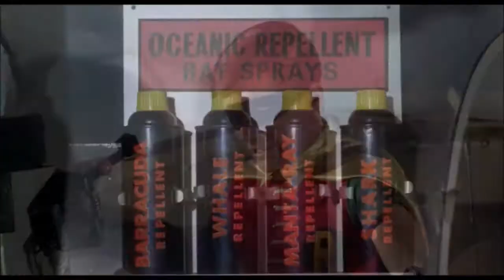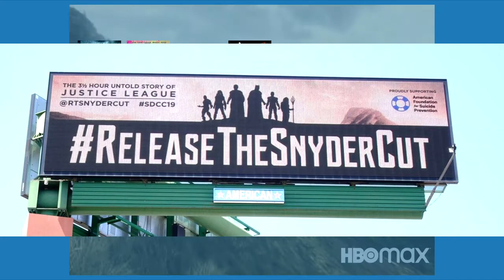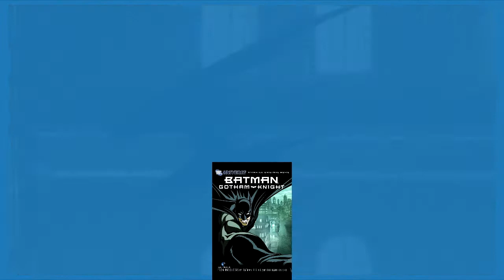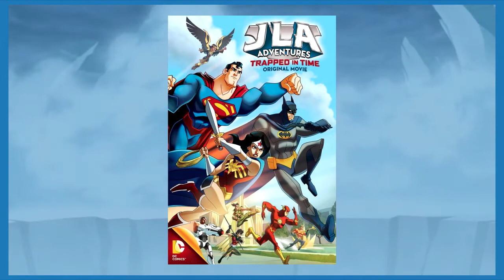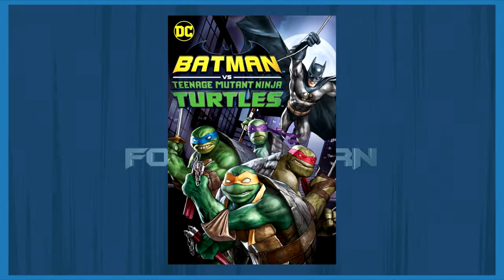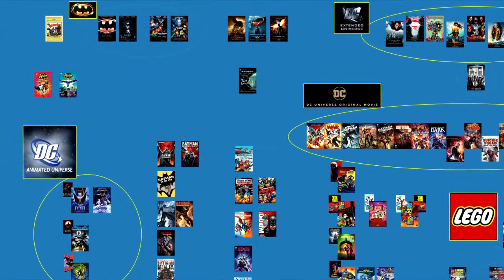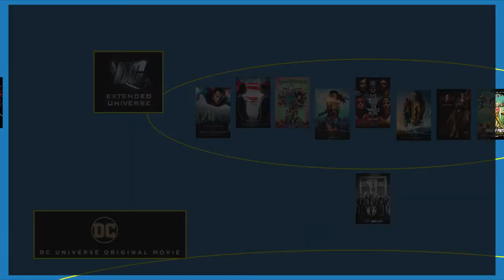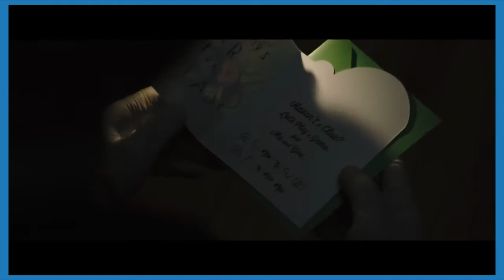I Watched Every Batman Movie Ever Made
There are a lot of Batman movies out there. So, like a fool, I decided to watch every single one of them.

Some more honorable mentions that didn't quite make the list:
Deathstroke Knights and Dragons: An animated movie about Deathstroke, a Batman villain, without Batman.
Vixen and Freedom Fighters The Ray: Animated movies loosely tied to the Arrowverse. The Arrowverse includes a Batwoman show, but only makes small references to Batman.
Superman Brainiac Attacks: A Superman animated movie that may or may not be part of the Timmverse. There is some debate over whether it's canon. Batman does not appear.
Justice Is Gray: An alternate version of the Snyder Cut where the only difference is that it’s in black and white.
Batman and Bill: A documentary about the oft-forgotten co-creator of Batman, Bill Finger.

Other Minutia that somebody maybe might care about:
Constantine City of Demons was technically a miniseries that was edited together as a movie later. Also, it’s part of the Arrowverse more than it is the DCAMU. (It’s complicated)
The DCEU Upcoming Releases infographic I used is out of date. All of those movies will be released soon, but not on those dates and not in that order, due to pandemic reasons.
Some people/movies pronounce Ra’s al-Guul’s name as “Rahz” and some pronounce it as “Raish.” I went with the latter for simplicity’s sake.
In the comics, there is a Robin in between Tim Drake and Damian Wayne: Stephanie Brown. However, she has never appeared onscreen in any movie or tv show.

BigBlueBackpack Intro Theme by Sam LaGrego: @samlagregomusic